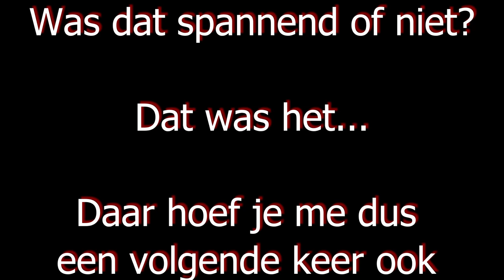Wielerronde 7 augustus 2017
Ik heb van die wielerronde door een deel van Best indertijd een paar opnames gemaakt. Nu pas kon ik die editen...